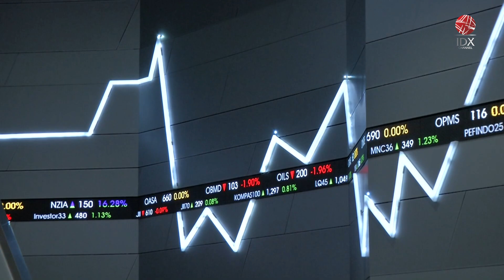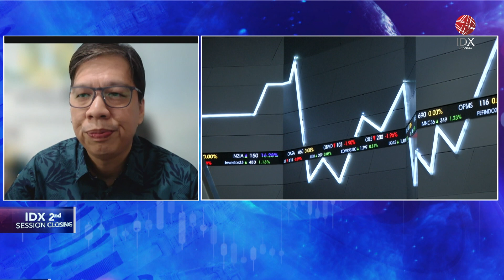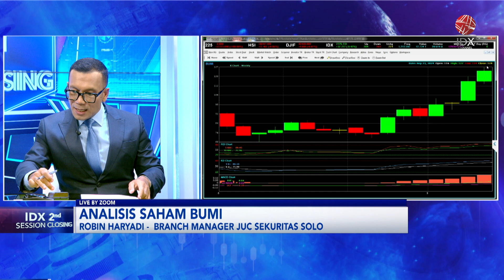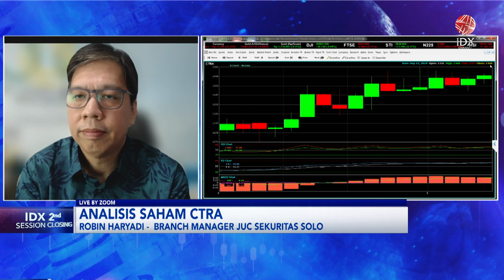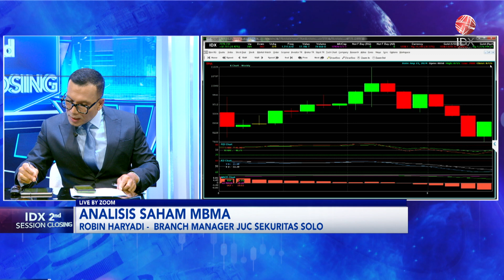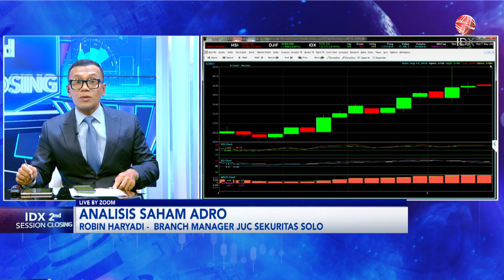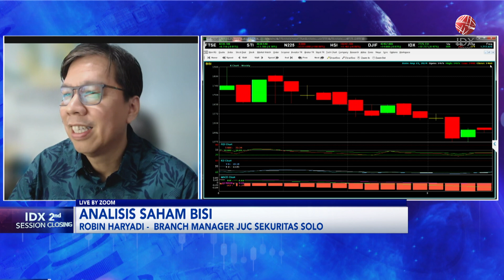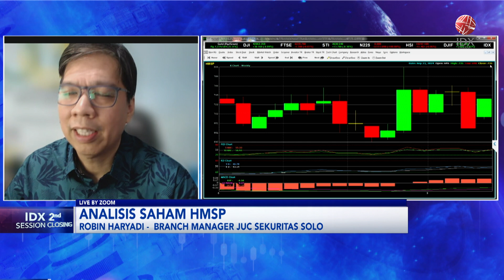Analisis Saham Pilihan: BUMI, BBNI, HRUM, CTRA | IDX CHANNEL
"Saksikan tayangan kami Official Youtube IDX Channel di Program 2nd Session Closing, Senin (23/09/2024) dangan Tema Analisis Saham Pilihan: BUMI, BBNI, HRUM, CTRA"